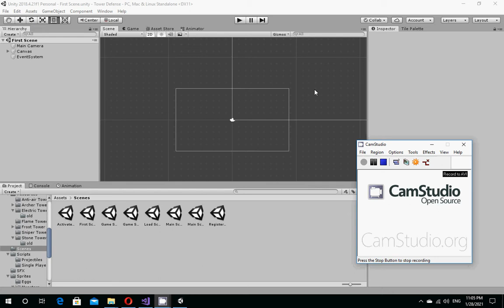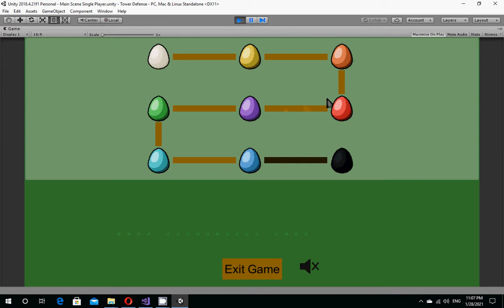Tower Defense Unity